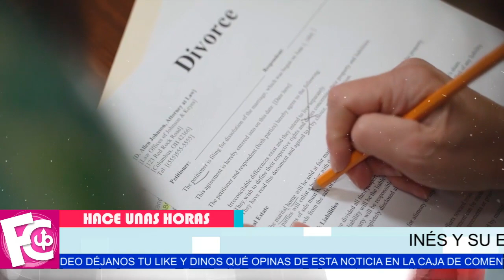⛔🔥 Inés Gómez y su esposo 𝗦𝗘 𝗩𝗔𝗡 𝗗𝗘 𝗠𝗜𝗔𝗠𝗜 y huyen a 𝗘𝗨𝗥𝗢𝗣𝗔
Ya no se soportan como pareja y busca el divorcio como solución.